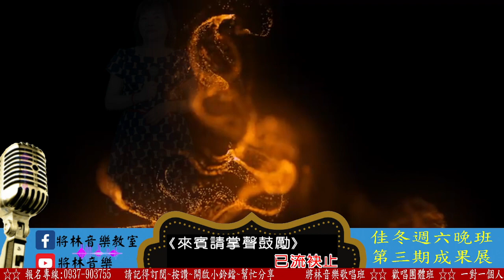將林音樂歌唱班 佳冬週六晚間班 第3期成果發表 - 安小畇 - 望夫石